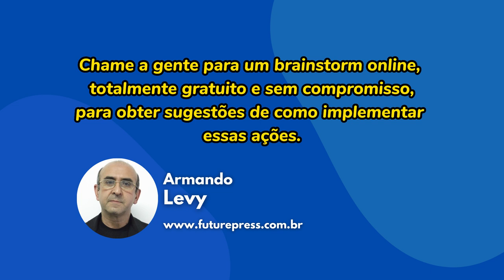Comunicação corporativa precisa medir resultados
As áreas que atuam com comunicação corporativa como RH, Atendimento a Clientes, Operações e muitas outras, precisam começar a medir os resultados de sua comunicação. Esse conceito não é novo no Marketing, mas nas áreas de comunicação com empregados, fornecedores, parceiros e até clientes, é importante que as empresas comecem a compreender o que funciona e o que não funciona em comunicação.

Com isso veremos uma tendência a acabar aquela comunicação imperativa, do tipo "faça isso, use máscara, use EPI" e por aí adiante, pois esse tipo de comunicação não funciona, não é apreciada e irrita as pessoas.

Medir resultados de comunicação ajuda você a compreender o que funciona e o que não funciona, o que as pessoas valorizam mais, o que impacta mais seu dia a dia. Muitas áreas não fazem essa medição porque simplesmente não querem que fique evidente que a comunicação que fazem há décadas é irrelevante e inútil.

Quer um exemplo? Já viu aqueles murais que a empresa tranca com cadeado e não deixa ninguém colocar nada ali, apenas a área de RH? Pois é, quem perde tempo com aquilo? Medir o resultado da comunicação torna as pessoas mais humildes com a comunicação que praticam. A Future Press pode ajudar sua empresa a criar uma comunicação interna criativa, eficiente e articulada com os novos canais de comunicação, como vídeos para WhatsApp, por exemplo.

00:00 - Resultados em comunicação corporativa
00:27 - Marketing analisa resultados
00:45 - Comunicação empresarial precisa medir resultados
01:25 - Análise de métricas vai chegar à comunicação corporativa